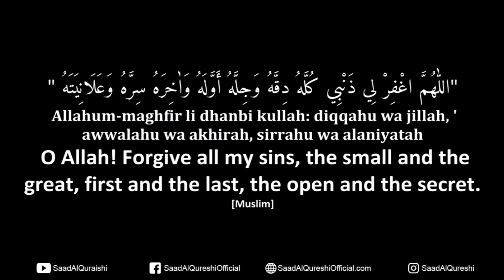Laylatul Qadr Ramdan 2023 Dua To Remove Sins, Financial Problems, Depression & Anxiety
"اللّٰهُمَّ اغْفِرْ لِي ذَنْبِي كُلَّهُ دِقَّهُ وَجِلَّهُ أَوَّلَهُ وَاٰخِرَهُ سِرَّهُ وَعَلَانِيَتَهُ "
 Allahum-maghfir li dhanbi kullah: diqqahu wa jillah, ' awwalahu wa akhirah, sirrahu wa alaniyatah
 O Allah! Forgive all my sins, the small and the great, first and the last, the open and the secret.
[Muslim]

Laylatul Qadr Ramdan 2023 Dua To Remove Sins, Financial Problems, Depression & Anxiety Recited by Saad Al Qureshi